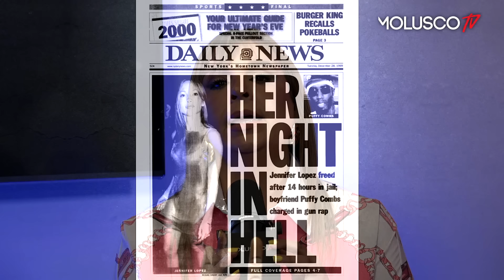Silvia revela incidente con P. Diddy y Daddy Yankee / “Siempre ha sido un problema” RESUMEN del caso